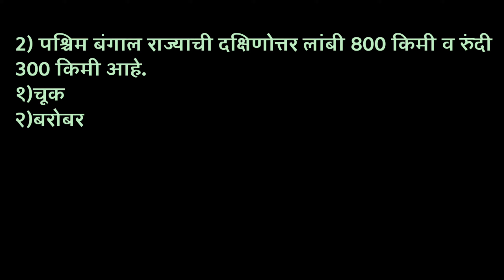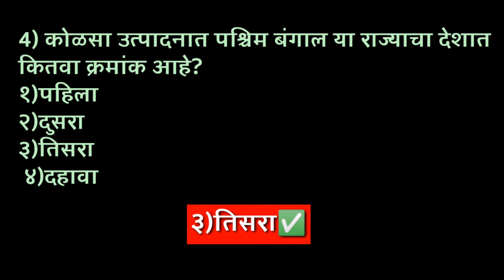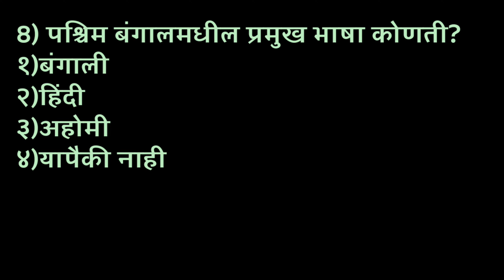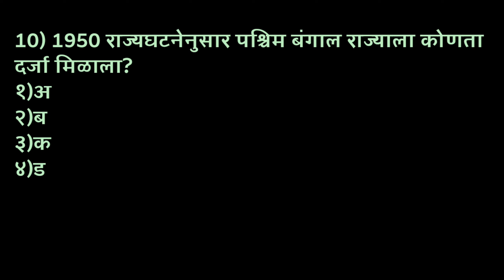17 पश्चिम बंगाल प्रश्नमंजुषा West Bangal Quiz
• "एक भारत श्रेष्ठ भारत प्रश्नमंजुषा" उपक्रम
• भारत देशातील राज्ये व केंद्रशासित प्रदेशातील विशेषता,संस्कृती,थोर परंपरा याची थोडक्यात ओळख करून देणे हा महत्त्वाचा उद्देश आहे.
• दि.26 जानेवारी ते 3 मार्च 2021 या कालावधीत रोज एक प्रश्नमंजुषा Quiz सादर केली होती.
• एक भारत श्रेष्ठ भारत सर्व प्रश्नमंजुषा (नियोजनानुसार लिंक बंद करण्यात आल्या आहेत.) सर्व प्रश्नमंजुषेची प्रमाणपत्रे  खालील संकेतस्थळावर उपलब्ध आहेत.